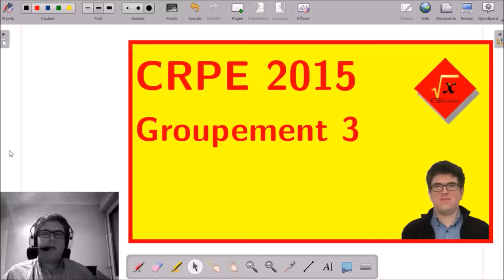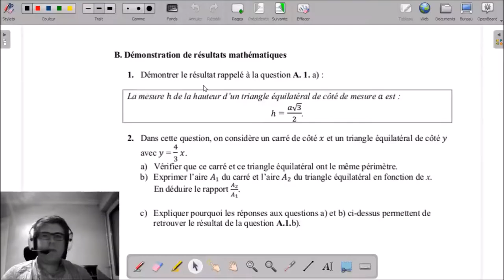I-B - Démonstration de résultats mathématiques | CRPE 2015 Grp 3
___________ TIMECODE ___________
LECTURE DE L'ENONCE 00:10
RESOLUTION
01:38 | Question 1
04:45 | Question 2a
05:18 | Question 2b
06:48 | Question 2c